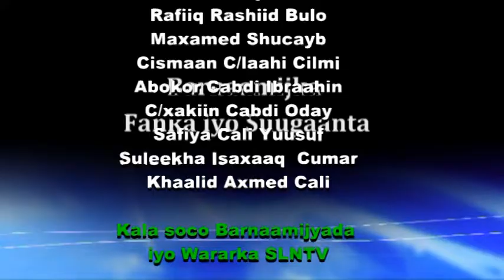ABWAAN ISMAACIIL JIHEEYE Waraysi Qiimo badan Gabayo & Heeso Q 1 AAD